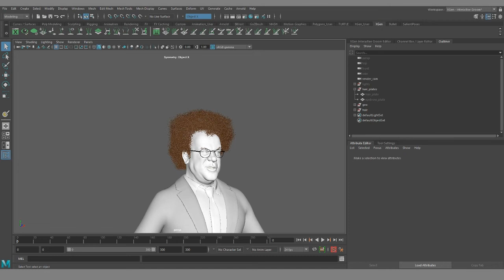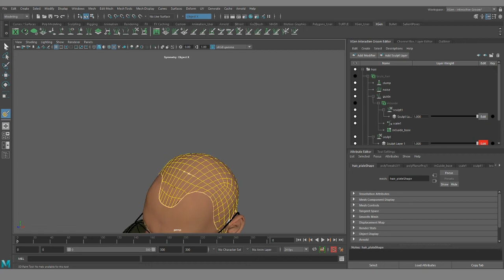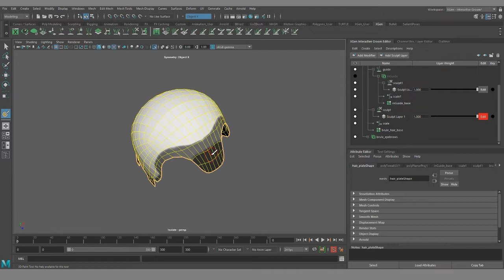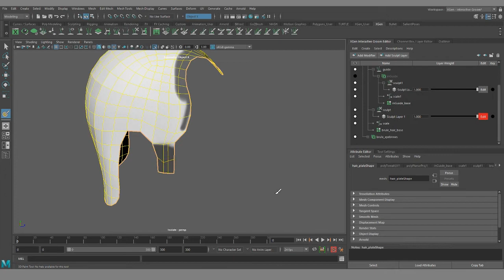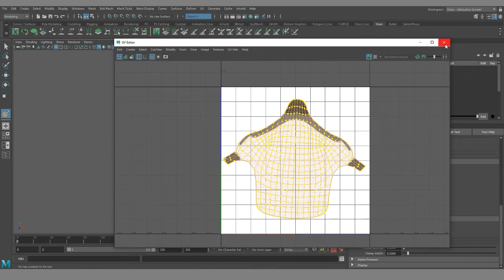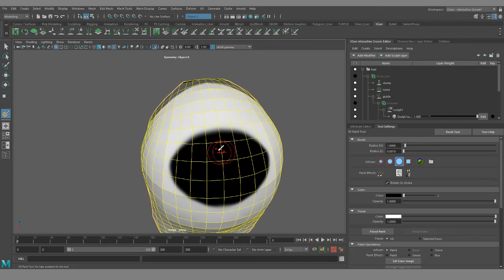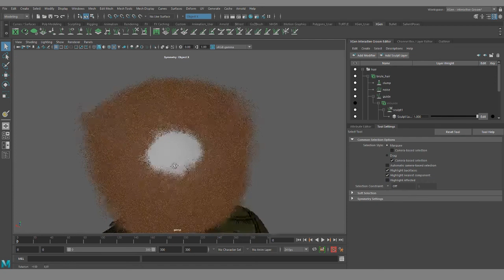Maya XGen Interactive Groom Tutorial - Density Maps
In this tutorial I go over setting up density maps for my xgen IG workflow.